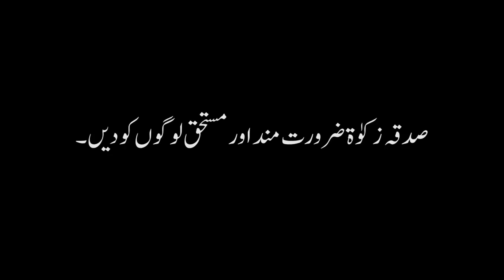RAMADAN SPECIAL | Zakat Short Film | Bwp Production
Hmy Zakat hamesha gareeb or mustahiq logo ko deni chahiya, or pehly to hmari yehi koshish honi chahiya k hum apny khandaan ma jo zyada mustahiq ha usi ko dy or agr bahir b kisi ki madad kry to dekh bhaal k kry shukria…

Thank you so much friends those who supporting Bwp Production

Vlog Channel

Snap Chat
Shehroz_Ashraf7